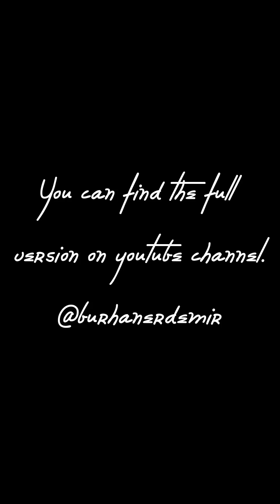Clementi: 6 Sonatina, No. 1 - II. Movement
by Burhan Erdemir, Sarah Geier

© C Line:  M. Clementi